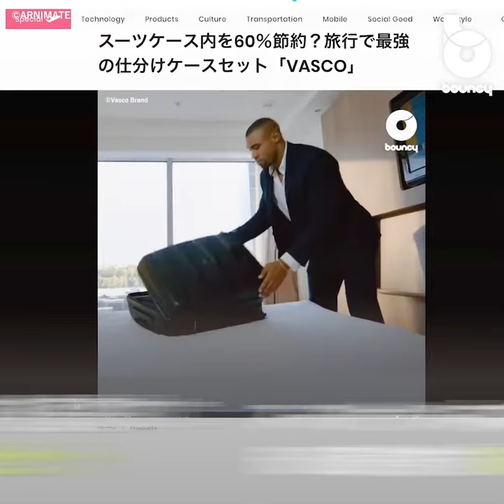スーツケースを徹底的に仕分ける最強セット「VASCO」、新作登場でさらに最強に！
旅行でかさばりがちな荷物をカテゴリごとに仕分けできるキットで、旅行カバンのスペースを60%も節約できるトラベルオーガナイザー「VASCO」に、新作の「VASCO Premium Versatility Travel」が登場。